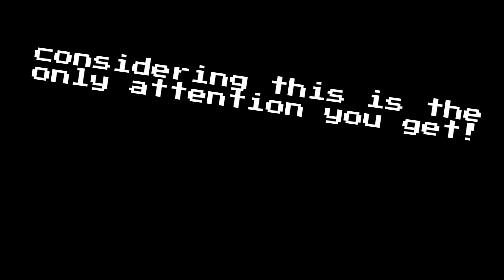Purple Aliens (Grand Theft Auto V)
This is by far my longest edited video, all these clips were captured on my Twitch
I really hope you enjoy this video and constructive criticism is appreciated.

Songs used in video (Belong to their respected owners)

999 forever